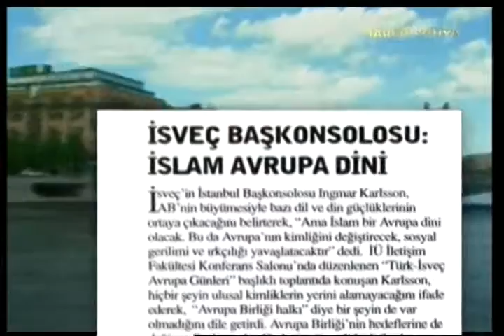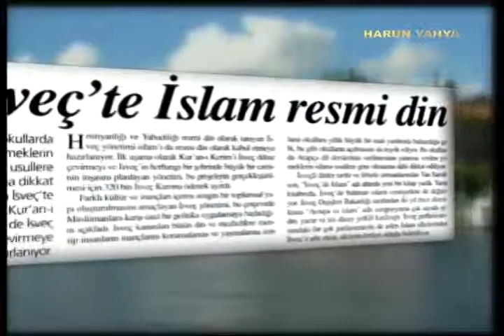Günümüzde İslam'ın Avrupa'da yeniden yükselişi - İsveç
"Endülüs'ten günümüze İslam'ın Avrupa'da muhteşem yükselişi" belgeselinden